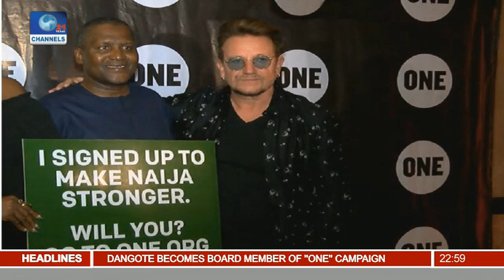News@10: Super Eagles Open Camp Ahead Tanzania Clash 28/08/16 Pt. 4